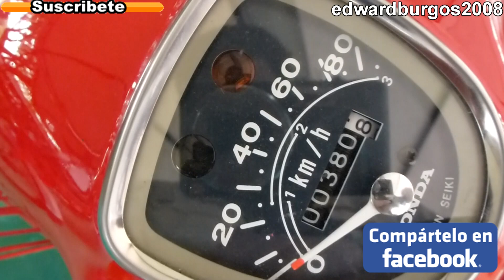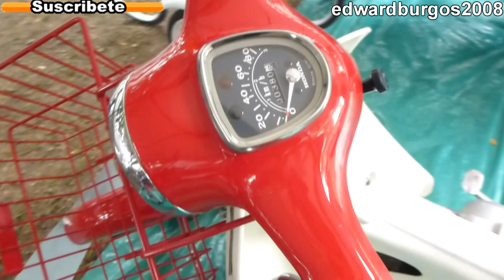honda c70 super cub classic motorcycles 1983 honda c70 good condition motos clasicas FULL HD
honda c70 super cub classic motorcycles 1983 honda c70 super cub good condition motos clasicas antiguas FULL HD
motos clasicas antiguas exhibidas en la feria de tulua 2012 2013 motos de 1960 cafe bar tulua valle Colombia